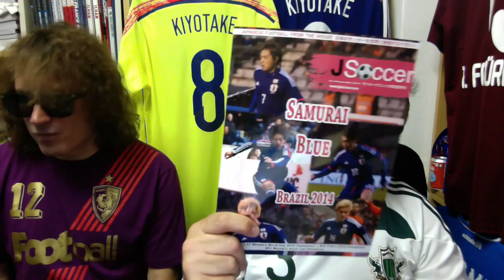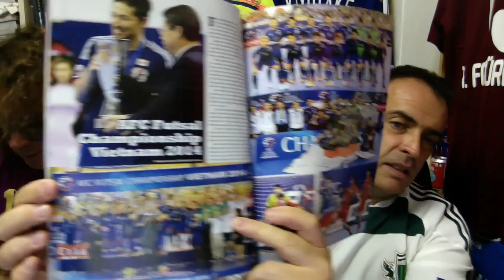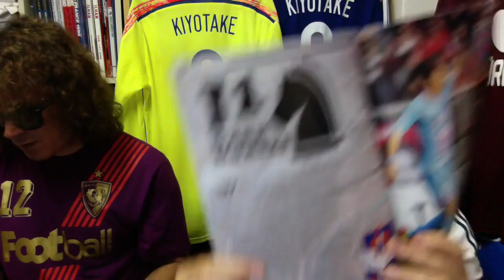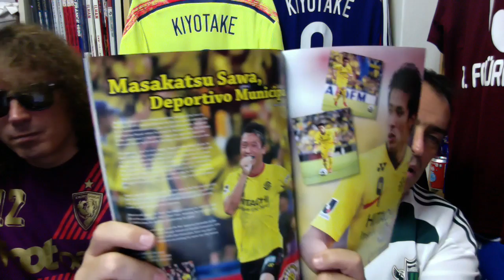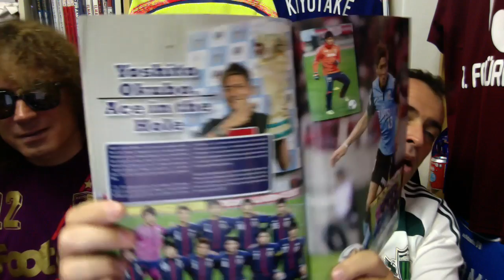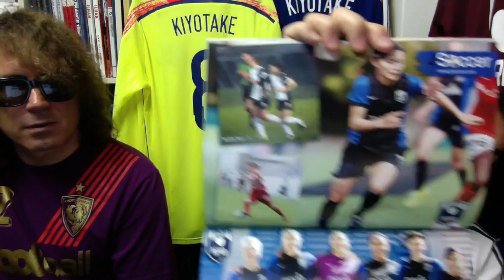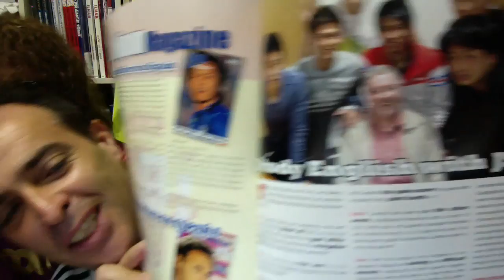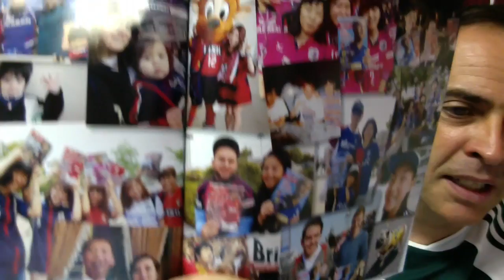JSoccer Magazine J.League Vlog 4/8/14 Pt.6 Endo Kakitani Kagawa Honda MUFC AC Milan Japan Football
JSoccer Magazine Vlog Aug.4th, 2014 Pt.6